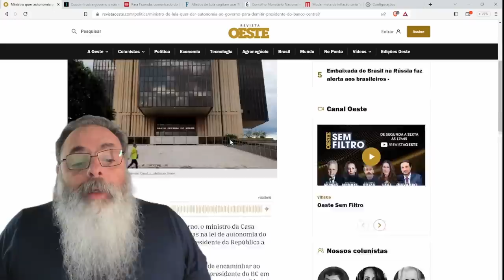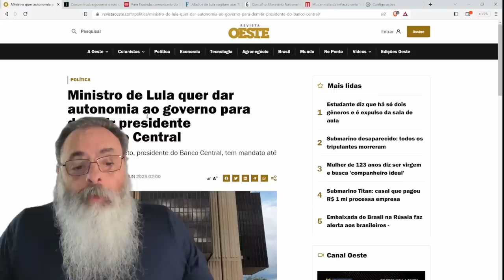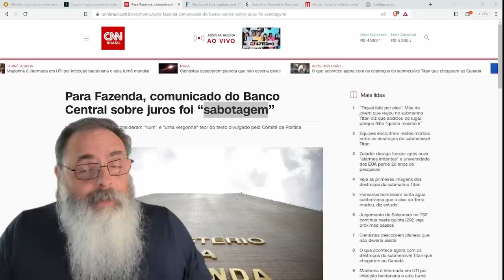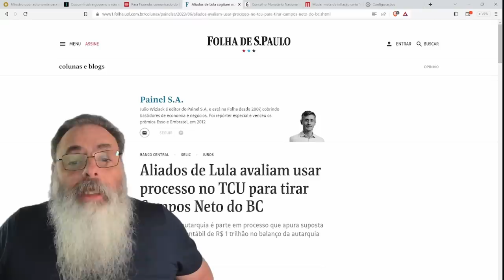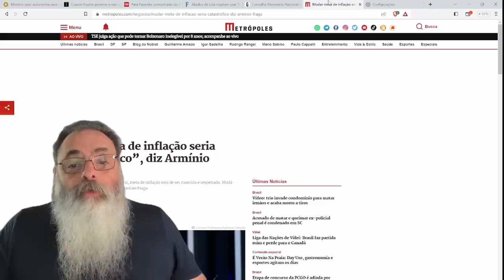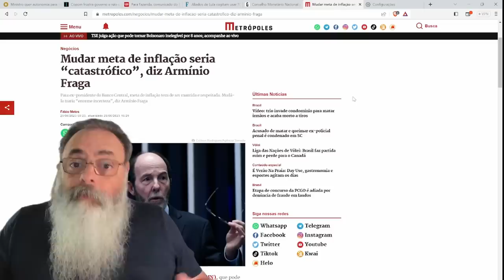CMN se reúne HOJE a TARDE e pode MUDAR META de INFLAÇÃO jogando país no CAMINHO da ARGENTINA